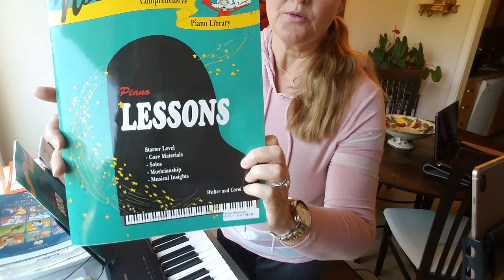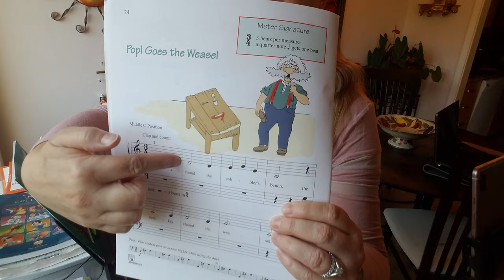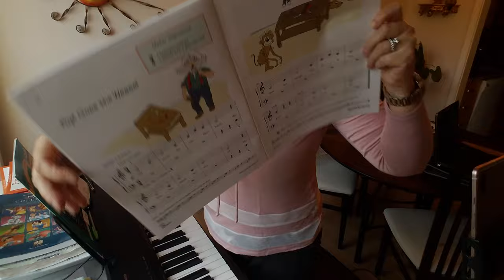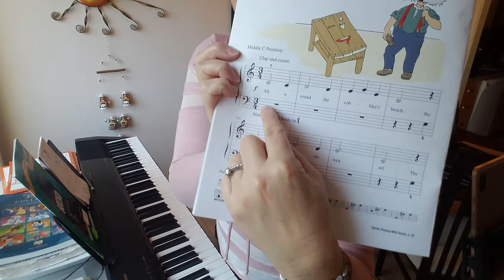Pop! Goes the Weasel Noona Lesson Book Starter Level with explanations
I am going to make many more videos going forward to help my own students when teaching online, and at the same time contribute to help all those families quarantined around the country so  they can get free music education tips this way. I would love to help, inspire and motivate  children and adults, who probably get very restless after a while... So please share it to anyone who might have need for free music education tips, as music lifts the soul, and we all need a little something uplifting nowadays... We will get through this difficult time with Covid 19 hanging over our heads. Together we stand!

I am also going to put up videos where I sing and play the songs my kids and adult students have for homework. That way they can sing along to know where the words come and how long to hold the notes.

Teachers, if you like to use any of my videos for teaching, feel free to copy the link and past it on your page if you wish for whatever context you need.

If you like to join my Facebook Group and hear some of my students play and sing you can do so at the following link: